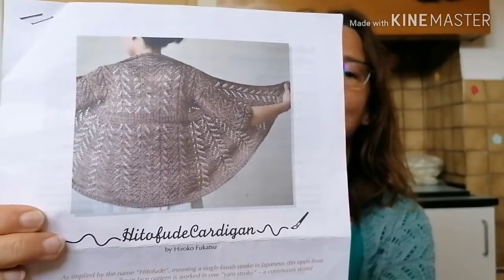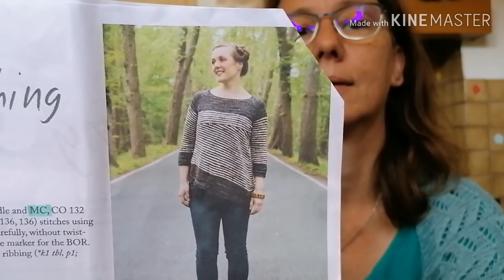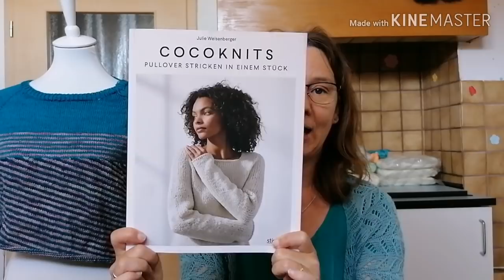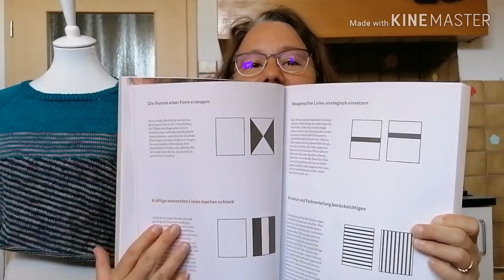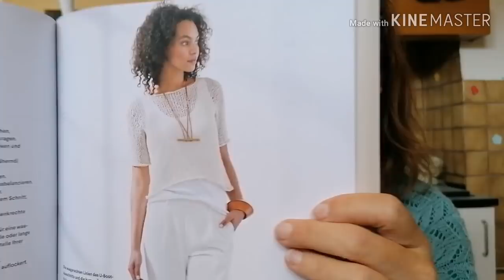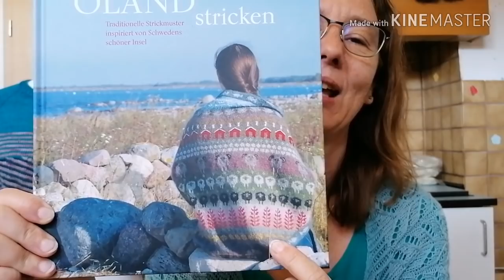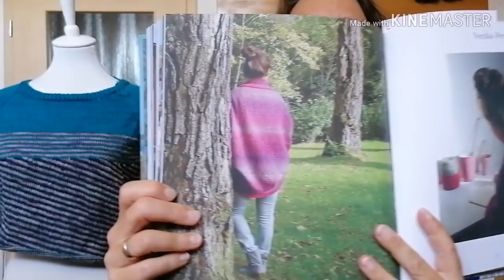Farbenspielerei Folge 75 *Keine Diskussion*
*Dauerwerbesendung! Video und Infobox enthalten "Werbung"*

Herzlich Willkommen bei meinem Handarbeitspodcast und viel Spaß beim Anschau'n meiner neuen Folge.

- "Brezee" von fritzicreativ - mein KAL (siehe auch weiter unten)
*Neu angeschlagen:*
- "Zackzick-Socken", der aktuelle Mystery-Stop an go-KAL von der Kunkelstube Die Anleitung zum stricken von zwei Socken auf einer Nadel habe ich bei Lanade gefunden

**Gekauft und Geschenkt:**
- Buch "Coco Knits - Pullover stricken in einem Stück" (ISBN: 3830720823)
- Buch "Öland stricken" (ISBN: 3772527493 )
- Von der lieben Heike habe ich die Anleitung für das Tuch "Slice of light" geschenkt bekommen.

**Breezee-KAL:**
Wir stricken gemeinsam das sommerliche Tuch "Breezee" von fritzicreativ.
Los ging es am 1.5. und ich würde den KAL gerne (erstmal) bis 31.7. laufen lassen - soll aber alles ganz locker sein.

**Verschiedenes:**
Ich hoffe, ich habe euch neugierig gemacht und ihr schaut mal bei uns vorbei 😉

**KnitCrate-Päckchen:**
- Wenn ihr über meinen Code ein KnitCrate-Abo abschließt bekommt ihr das erste Päckchen zum halben Preis und ich bekomme eines geschenkt (monatlich kündbar). Dazu bitte einfach den Text RWRD.IO/S73F8UP kopieren und im Browser einfügen.
Ganz herzlichen Dank!